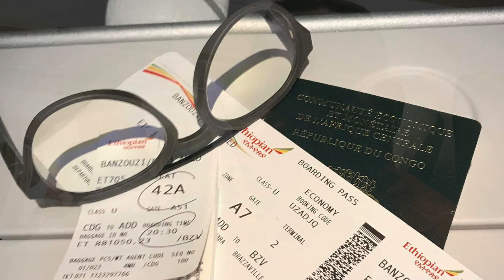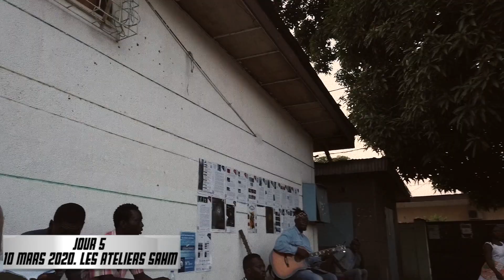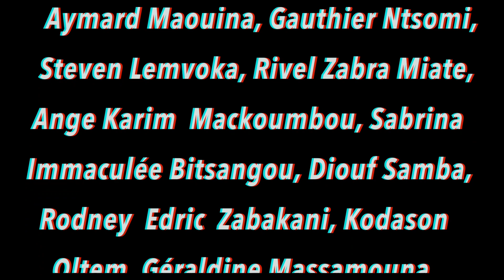RESIDENCE ANTONIA NGONI PHASE.1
Résidence de recherche et de création artistique à Brazzaville
Une résidence de recherche et de création artistique autour du texte Antonia Ngoni de Kani Kabwé Ogney organisée à Brazzaville au Congo.
Elle a réuni autour du metteur en scène Jean Felhyt Kimbirima, une vingtaine d’artistes, comédiens, régisseurs lumière, scénographe, musiciens et une chorégraphe venant de trois pays d’Afrique Congo, R D Congo, Sénégal et de France.
• Première phase de réalisation du spectacle
• Recherche et validation des pistes de création de la pièce entre le metteur en scène et les autres créateurs (Scénographe, chorégraphe, musiciens...)
• D’autres artistes comédiens, danseurs, Slameurs, peintres, musiciens... de Brazzaville ont participés à cette résidence qui a aussi servi de cadre de formation et d’échanger entre les jeunes artistes de Brazzaville et les artistes expérimentés de ce projet.
• Un atelier d’échange artistique a été proposé en même temps aux artistes de Brazzaville et ces derniers ont constitués avec les autres artistes du projet, un chœur qui a participé activement aux deux représentations du spectacle en « chantier ».
• 2 Présentations du spectacle « chantier » dans les quartiers de Brazzaville
à l’espace Baning’Art de DeLaVallet Bidiéfono à Kombé banlieue de Brazzaville et aux Ateliers SAHM au quartier la glacière à Bacongo.